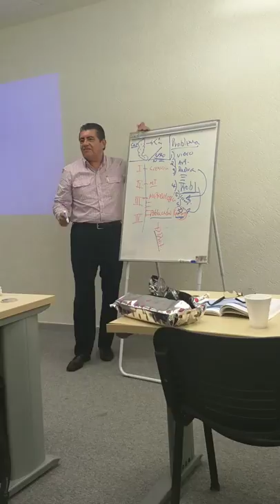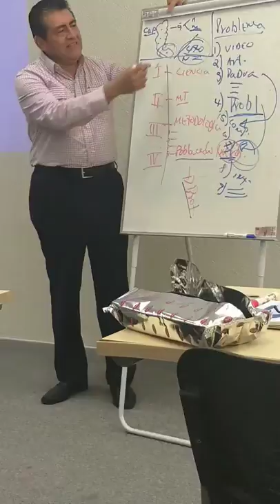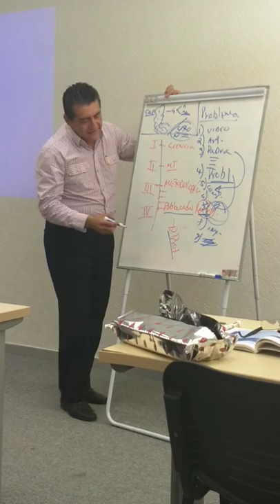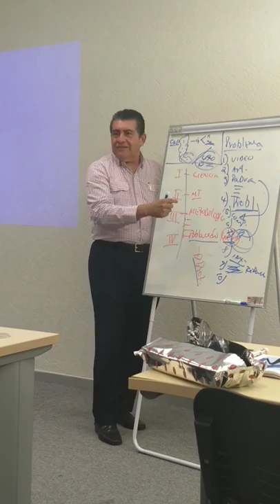TALLER DACEA-UJAT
TALLER COMPETENCIA, METODOLOGÍA E INVESTIGACIÓN